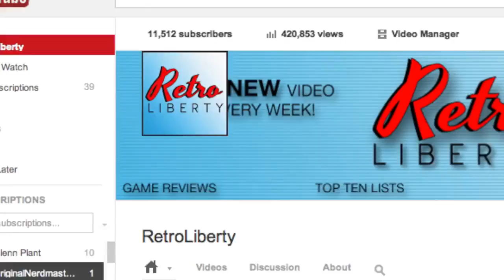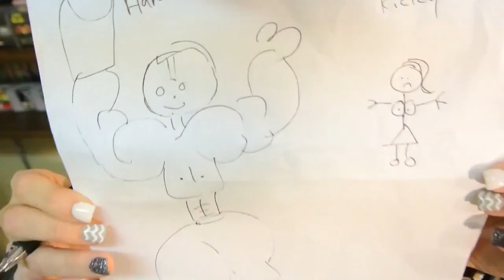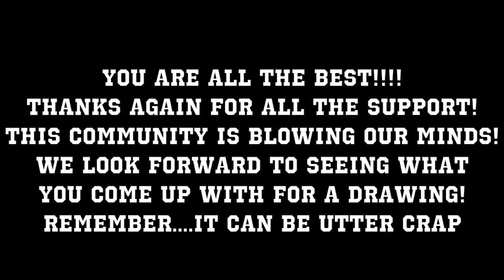Hooray for 10,000! GIVEAWAY! 720